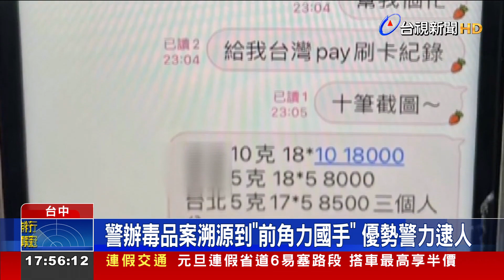前角力國手沉淪！吸食、販售大麻落網遭起訴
一名翁姓男子，曾是角力國手，還入選過國家代表隊，大學畢業後轉往饒舌音樂創作，不料他涉嫌吸食販賣大麻，被警方查獲，還離譜供稱，大麻能增加創作靈感，交易時更大膽用自己的帳戶轉帳，完全不怕被抓，現再遭到檢方起訴！